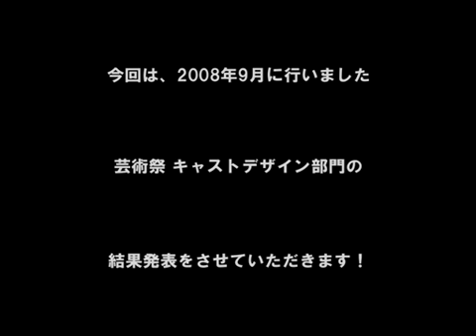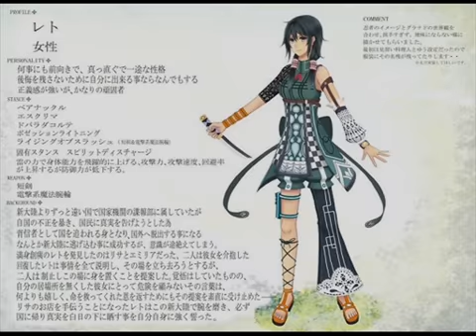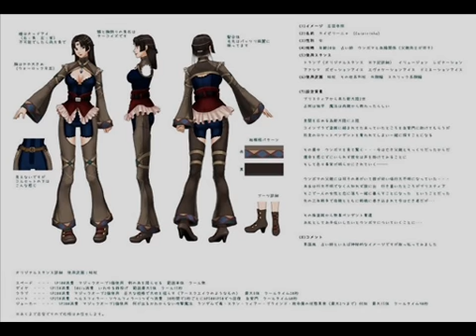『グラナド・エスパダ プラス』キャストデザイン部門結果発表!!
2008年9月に行いました、芸術祭 キャストデザイン部門の結果発表を行わせていただきます。キャストデザイン部門に多数の応募を頂きましてありがとうございました。カッコイイ、カワイイ、綺麗など、様々なイラストを頂きました。非常にクオリティも高く運営チーム内、開発元と共に様々な論議がでましたが、ようやく最優秀作品が決定いたしました！